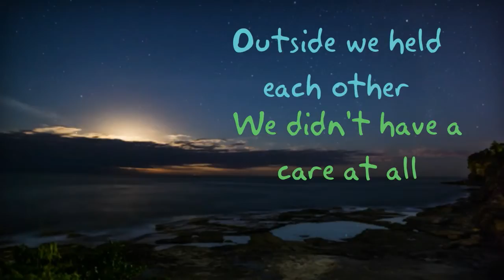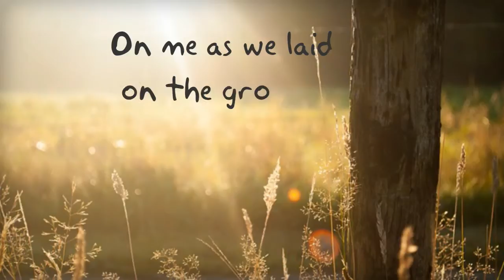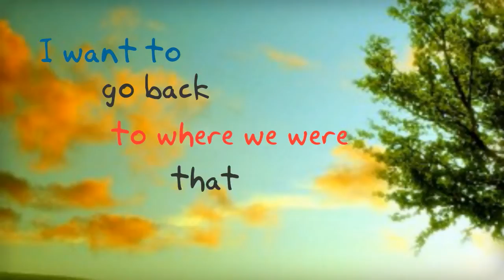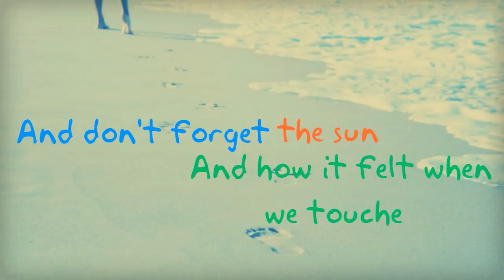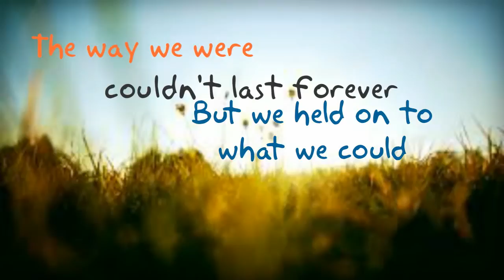That Summer- Jason Masi lyric video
From Jason Masi's second solo album "Life Is Wonderful" here is a lyric video for the fifth track on the album "That Summer". Enjoy!

. Make your own animated videos and animated presentations for free.  PowToon is a free tool that allows you to develop cool animated clips and animated presentations for your website, office meeting, sales pitch, nonprofit fundraiser, product launch, video resume, or anything else you could use an animated explainer video. PowToon's animation templates help you create animated presentations and animated explainer videos from scratch.  Anyone can produce awesome animations quickly with PowToon, without the cost or hassle other professional animation services require.